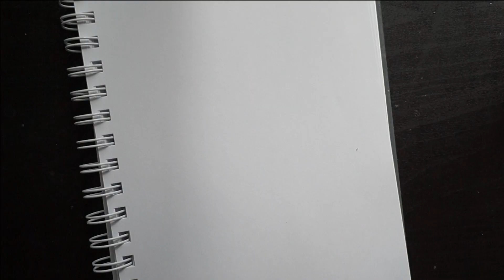How to draw a girl with pencil sketch step by step